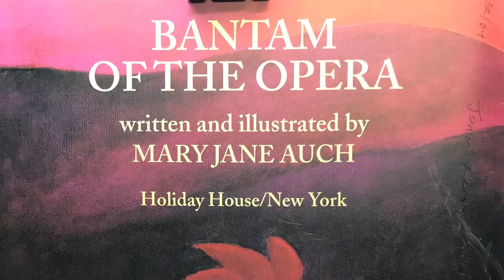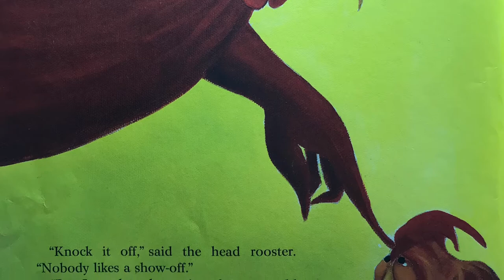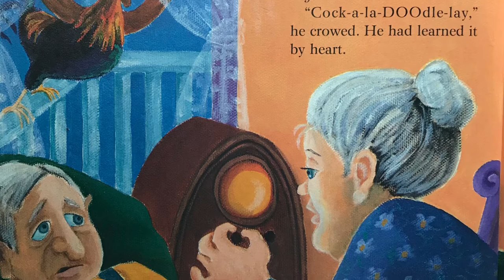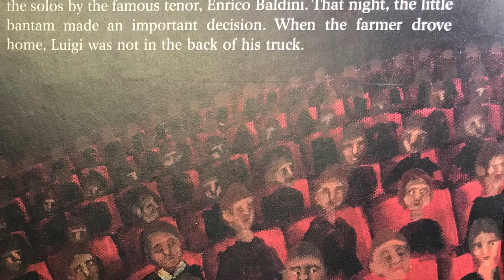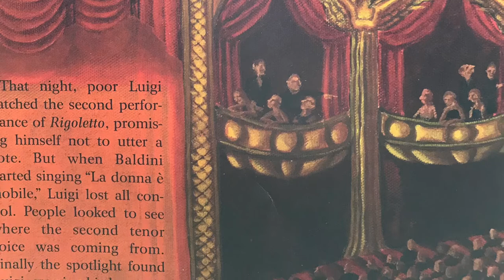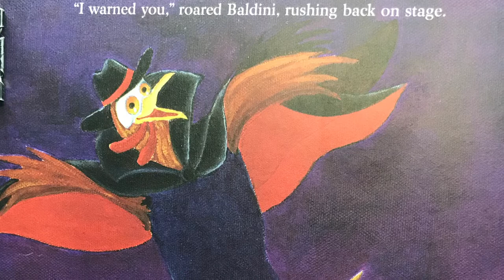Bantam of the Opera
This video is a reading (with little musical interruptions) for the children's book "Bantam of the Opera" by Mary Jane Auch.  This was done as part of the "Music Corner" youtube channel for our good friend Alina Szasz.  Check out her channel for more children's stories read by musicians.